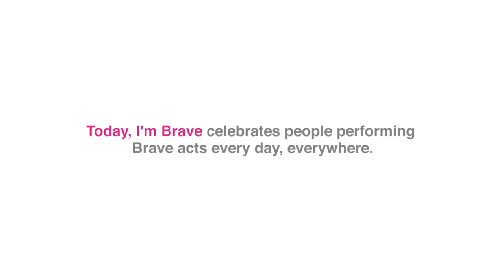Estas Tonne Biography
SPECIAL SHOUT-OUT 🔝🔝🔝🔝🔝  TO MY SPIRITUAL BROTHER AND HIS NEW CHANNEL OF ESTAS TONNE!!